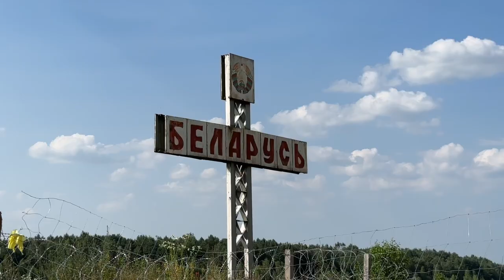Волинська ОВА: Продовжуємо укріплювати українсько-білоруський кордон в межах Волині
Продовжуємо укріплювати українсько-білоруський кордон в межах Волині

Разом з командувачем Об'єднаних сил ЗСУ, генерал-лейтенантом Сергієм Наєвим проінспектували північний рубіж області. Поспілкувалися з військовими, оглянули фортифікаційні та оборонні споруди.

Станом на сьогодні ситуація на кордоні спокійна та контрольована. Однак, ми розуміємо, що поки війна триває, загроза з боку білорусі залишається.

Тому разом з прикордонниками та військовими зміцнюємо лінію розмежування, щоб ворог не зміг пройти. Є напрямки, які ще будемо підсилювати.

Зазначу, що за допомогою систем віддаленого відеоспостереження бачимо, що відбувається на кордоні. Тому ми заздалегідь будемо знати про накопичення техніки чи живої сили з боку білорусі.

Тримаймо стрій!